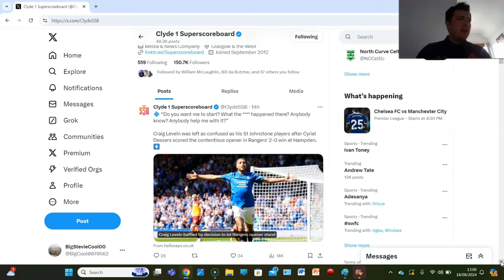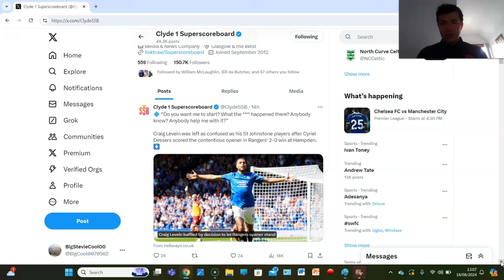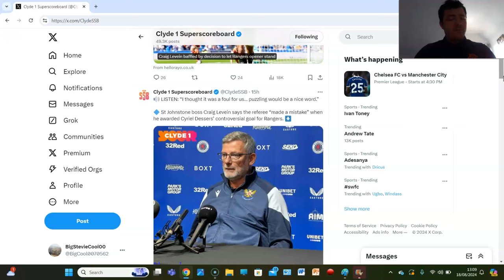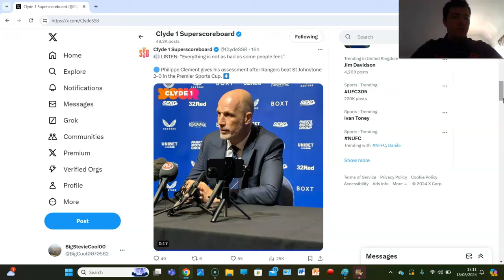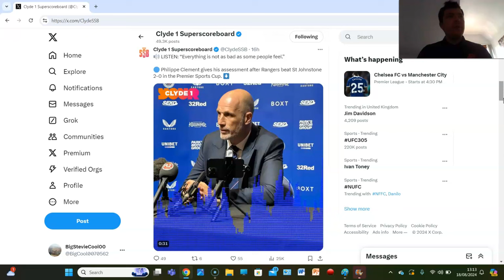DRAMA & CONTROVERSY CONTINUES AS VAR GOAL DOMINATES THE HEADLINES!